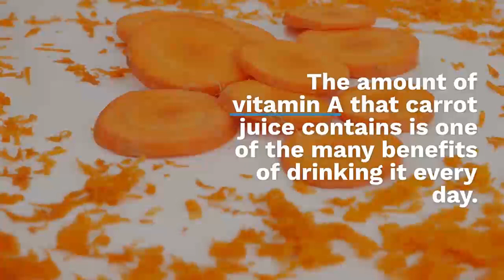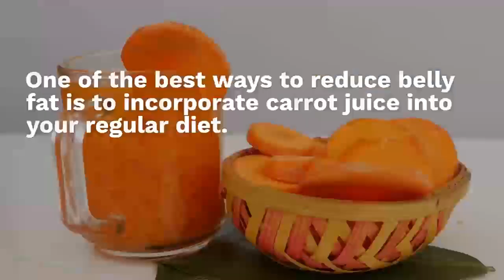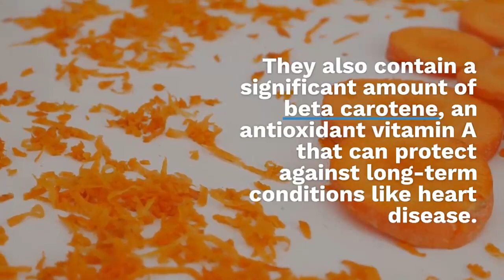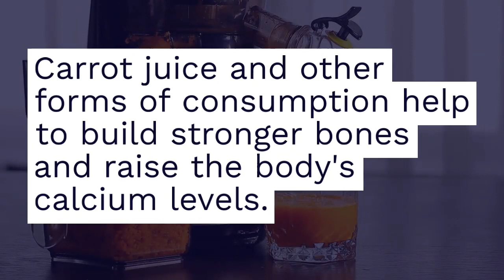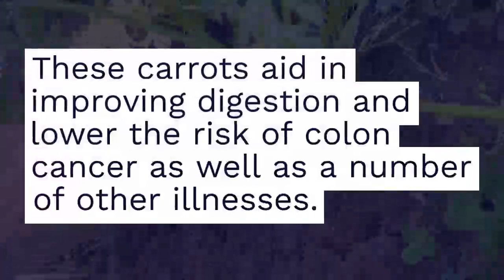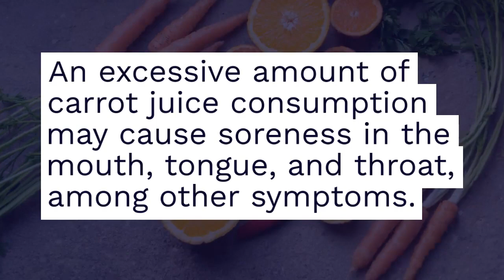WHAT HAPPENS IF YOU DRINK CARROTS JUICE DAILY !! / REASONS FOR DRINKING CARROTS JUICE DAILY .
C

Carrot is one of the healthiest vegetables, with myriad sources of essential nutrients to boost health. Eating carrots in the raw form as well as drinking carrot juice, has numerous benefits.
10 Best Health Benefits of Drinking Carrot Juice
1 Good for liver.

The organ in our body that is in charge of eliminating toxins is the liver. Carrot juice supports liver health by aiding in the removal of toxins from the liver.

2 Eye vision .

Carrots are a great source of vitamin A, which is essential for good vision. Carrots provide you with the necessary amount of vitamin A for good vision.

The amount of vitamin A that carrot juice contains is one of the many benefits of drinking it every day. Vitamin A would contribute to better vision.

3 Glowing skin .

Carrots are considered one of the better vegetables for improving skin tone. If you consistently drink carrot juice—which contains antioxidants, vitamins A and E, and other vital nutrients—your skin will look radiant.

4 Loss of weight .
Carrots are an essential part of a detoxifying diet and a vegetable that is good for weight loss. One of the best ways to reduce belly fat is to incorporate carrot juice into your regular diet.

5 Pregnancy benefits.
Carrots are high in vitamin C; consuming them benefits pregnant mothers and unborn children. Consuming carrots daily will assist pregnant women in lowering the risk of anaemia.